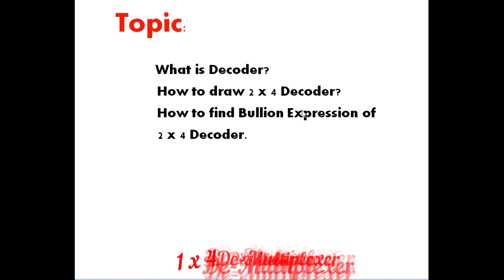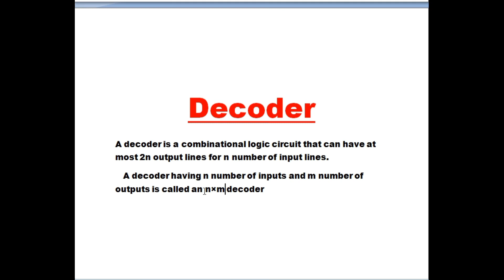2 to 4 decoder In Digital Electronics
2 to 4 decoder In Digital Electronics

Decoder as de-multiplexer.
Decoder In Digital Circuit.
Decoder In Digital Electronics.
2 x 4 Decoder.
Decoder In English.
Decoder In Hindi.
Decoder In Bengali.